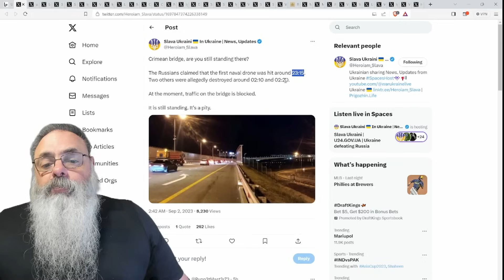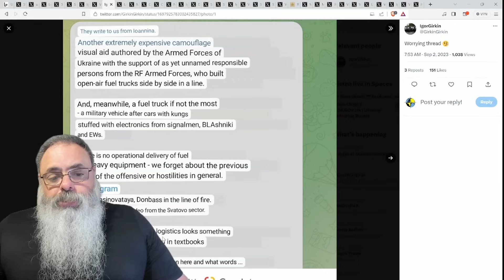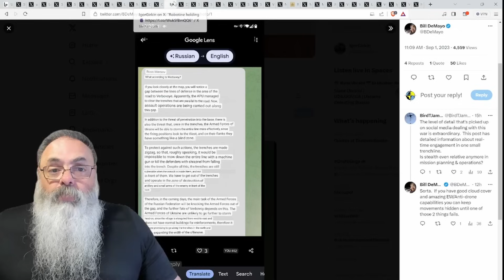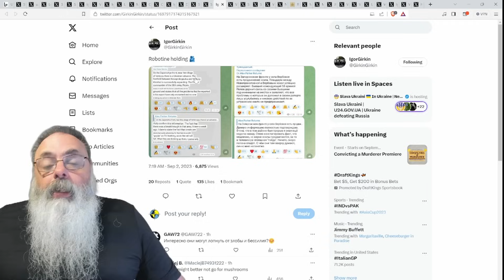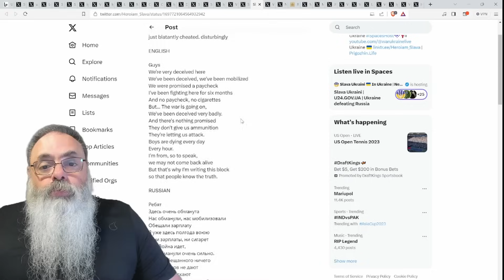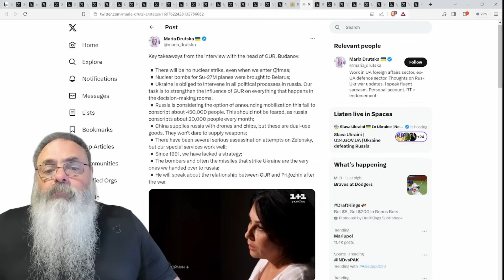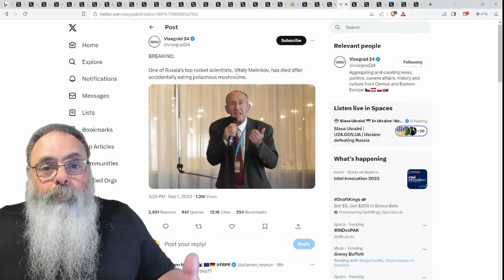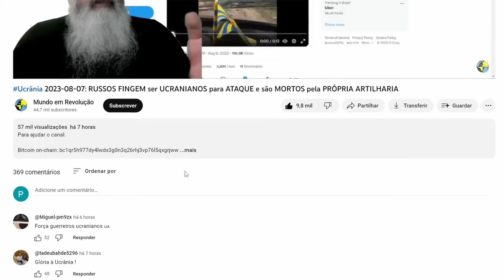Ucrânia 2023-09-02: UCRÂNIA destrói BASE de COMBUSTÍVEL RUSSA em SVATOVE e TAMBÉM OUTRAS no FRONT